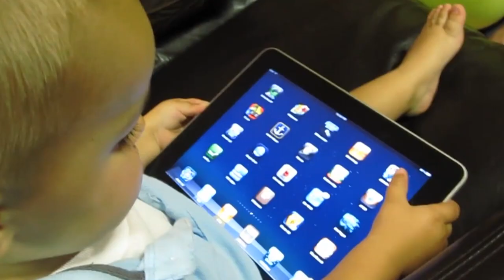GOD IS LOVE ENERGY - Music Video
This is a music video created for Ghosthost Vigilante

Scriptures of Love facebook.

Ghosthost Vigilante